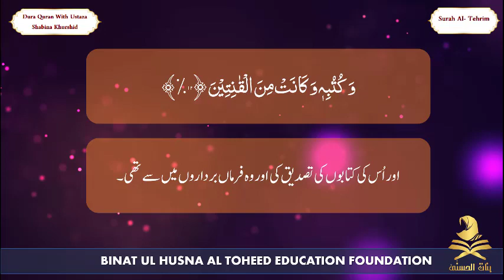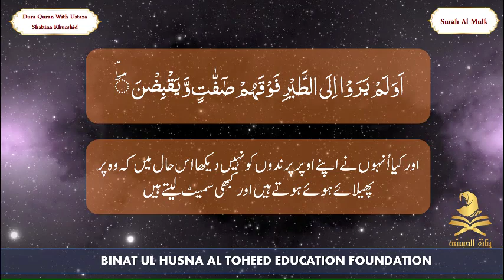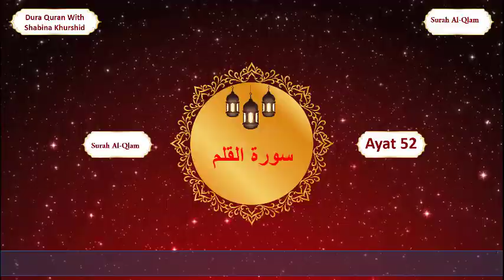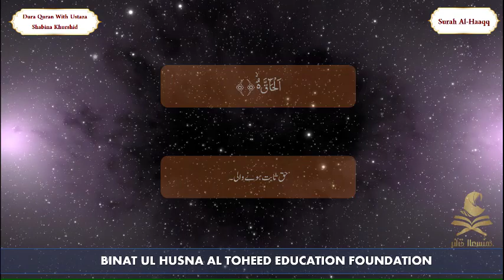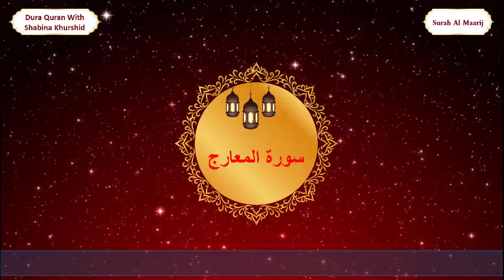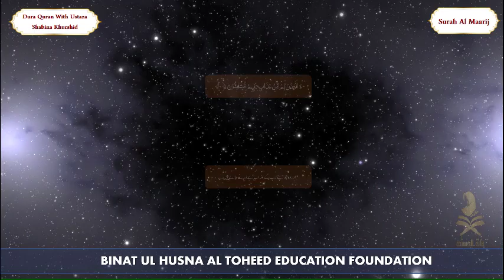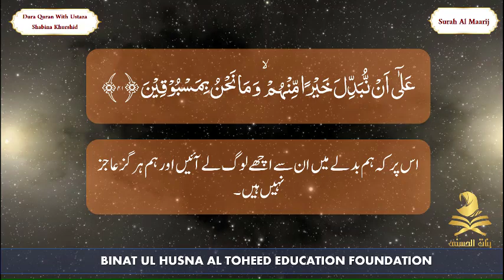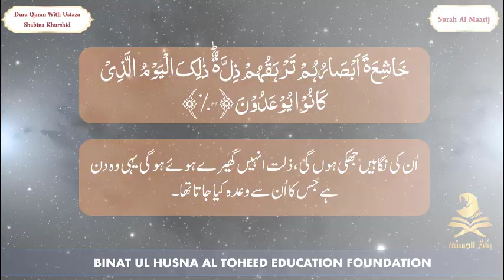Dura Tul Quran Binat Ul Husna | Para 28 | Day 27